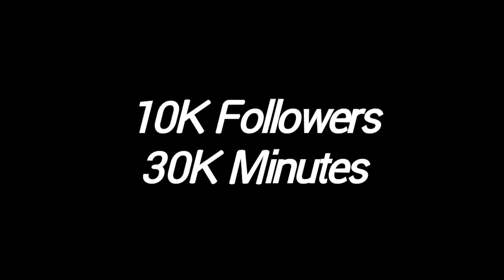Facebook page monetize kaise Kare - Facebook reels play bonus - how to monetize facebook page 2022